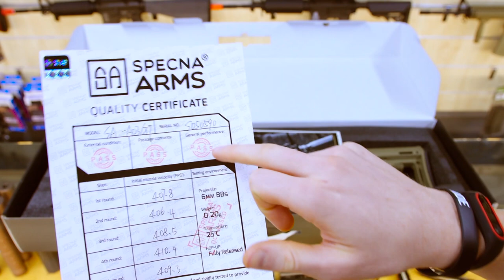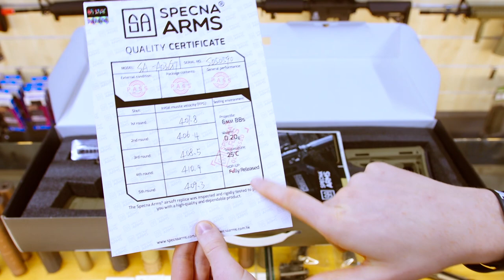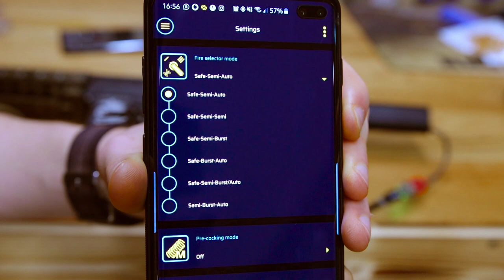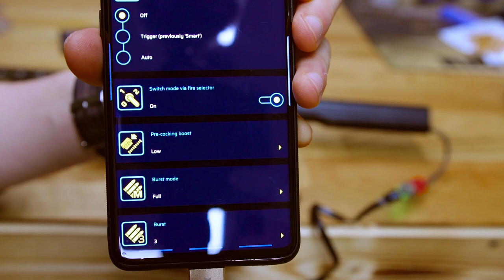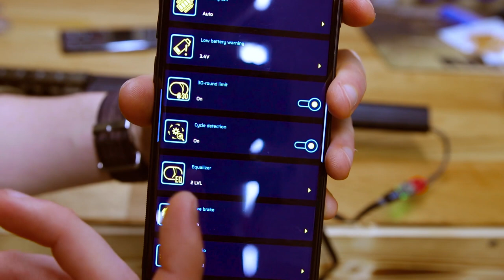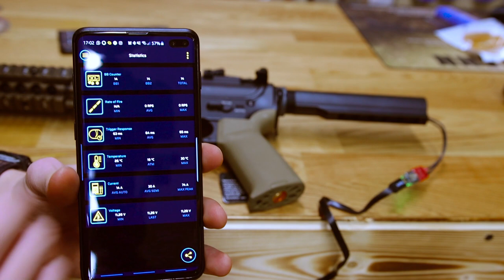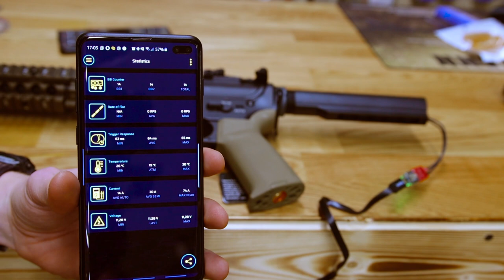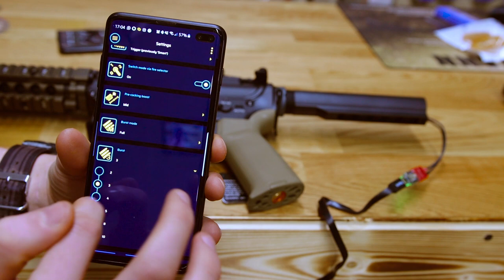-RECENSIONE- MK18 FULL METAL MAGPUL CONCEPT TITAN V2-CHAOS BRONZE EDITION [ SPECNA ARMS / GATE ]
ReplicaSA-A03-M - Chaos Bronze Edition - TITAN ™ V2 Custom

Edizione limitata della replica con il sistema GATE TITAN ™ V2 Advanced installato!